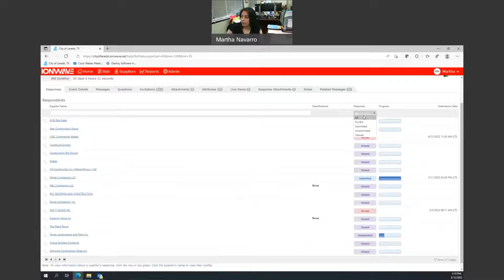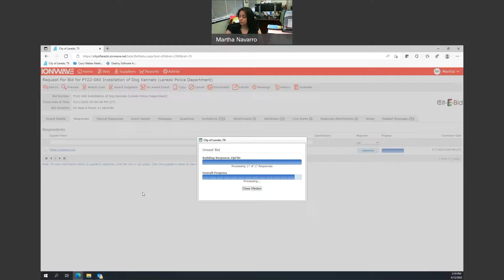05-12-22 FY22-060 Installation of 6 Dog Kennels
05-12-22 FY22-060 Installation of 6 Dog Kennels